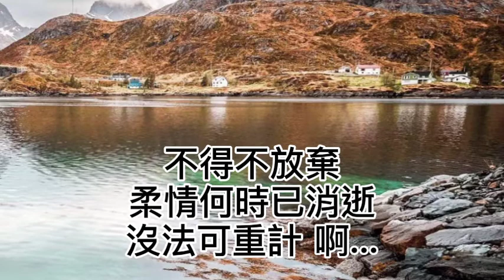減壓錄音室~情已逝（粵語） 2021/10/02 滴著淚問什麼因素錯誤計！情人能重逢心卻未獲連繫！今天的你已像完全陌生！就算始終不變一般的美麗！情已逝你當初傷我心令我悲淒！不得不放棄！柔情何時已消逝！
情已逝(粵語)

作詞：潘源良
作曲：來生孝夫
是誤會 或是彼此欠缺默契
從前情濃如酒卻遇著防衛

今天的你已是鉛華盡洗
回我身邊
不過當初的愛已漸逝

滴著淚 問什麼因素錯誤計
情人能重逢 心卻未獲連繫

今天的你已像完全陌生
就算始終不變一般的美麗
情已逝 你當初傷我心
令我悲淒

不得不放棄
柔情何時已消逝
沒法可重計 啊...

情已逝　你當初一帶走
便再不歸

雖今天再遇你
濃情仍然似水逝
從前莫再提